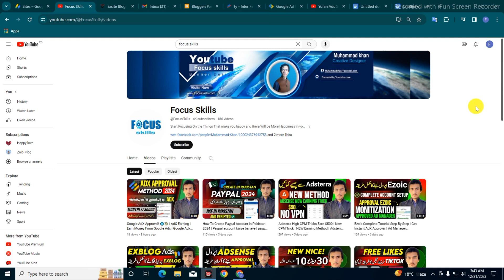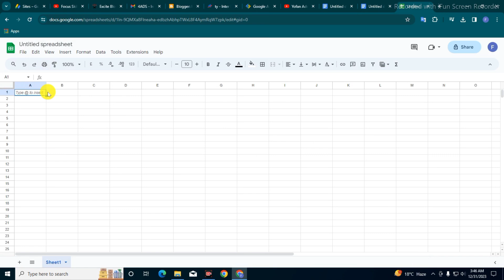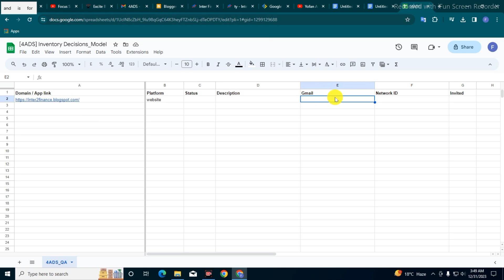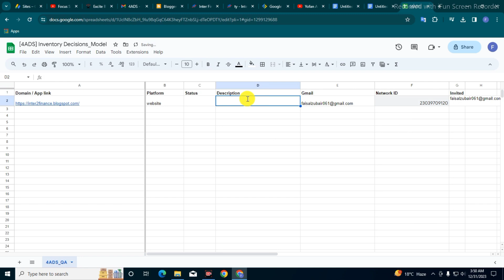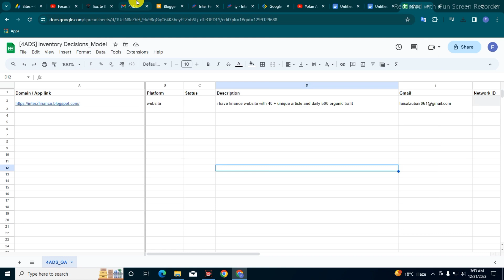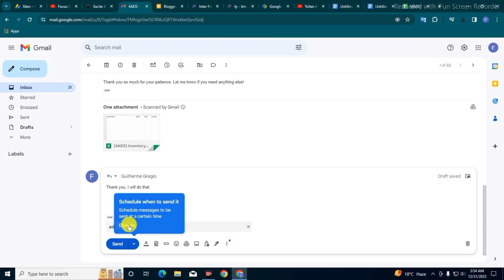AdX Approval 2024 | Google Ads Manager 360 Approval | New Method Revealed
adx approval
Unlock the potential of premium ad inventory with the latest guide on Google AdX and Google Ads Manager 360 approval for 2024. In this step-by-step tutorial, we'll walk you through a new and effective method to secure approval for Google Ad Exchange and Ads Manager 360, allowing you to take your digital advertising strategy to the next level.

🔥 What You'll Learn:

Understand the significance of Google Ad Exchange (AdX) and Google Ads Manager 360 for maximizing ad revenue.
Dive into the new and improved method for swift approval in 2024.
🚀 Key Steps and Strategies:

Learn the specific requirements and criteria for Google AdX approval.
Explore the essential steps for a successful application for Ads Manager 360.
Discover insider tips and strategies to increase your chances of approval.
📋 Application Walkthrough:

A detailed walkthrough of the application process for Google Ad Exchange.
Guidance on completing the application for Google Ads Manager 360.
Common pitfalls to avoid during the approval process.
📈 Optimizing Your Platform:

Understand how to optimize your website or platform to meet Google's requirements.
Tips for creating high-quality content and ad placements that appeal to Google's standards.
💡 Latest Updates and Policy Changes:

Stay up-to-date with the latest changes in Google's policies for AdX and Ads Manager 360 approval.
Understand how to align your strategy with Google's evolving guidelines.
🛡️ Troubleshooting and FAQs:

Troubleshoot common issues encountered during the approval process.
Answers to frequently asked questions related to Google AdX and Ads Manager 360 approval.
🚀 Take Your Ad Revenue to New Heights:

Implement the approved ad exchange and manager to enhance your digital advertising revenue.
Leverage the power of Google AdX and Ads Manager 360 to monetize your online content effectively.
Unlock the door to premium advertising opportunities with our comprehensive guide. Watch now and get ready to elevate your digital advertising game in 2024! 🚀✨